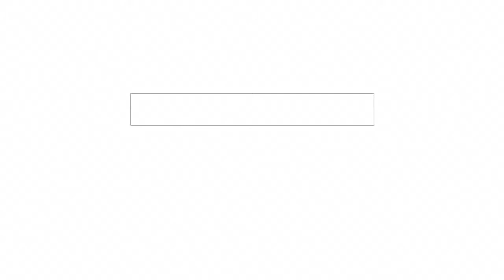Crest Flooring Get Floored Event (June)